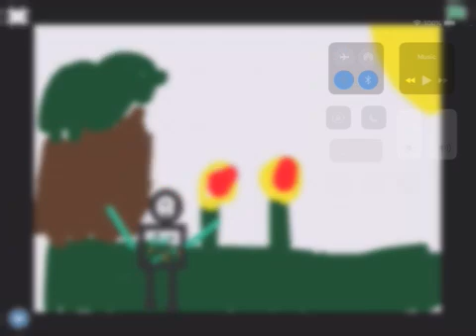Remya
Coding Project- Fourth Grade